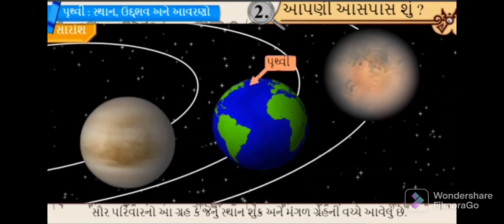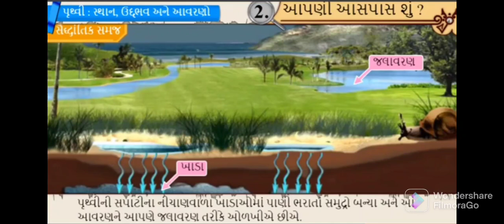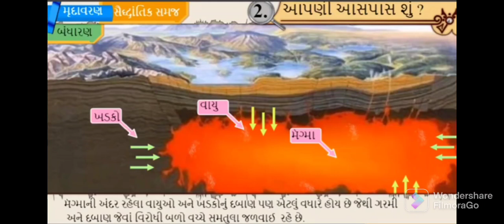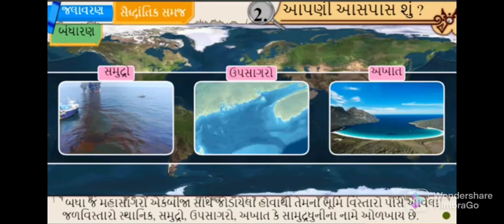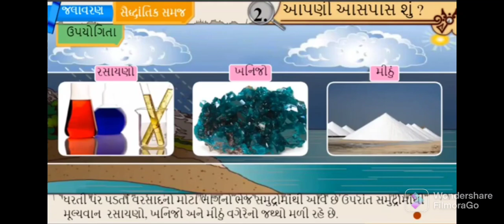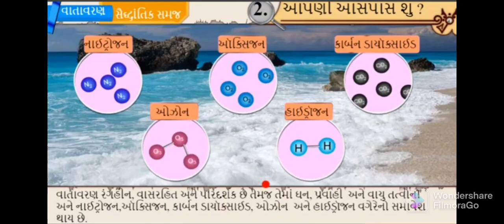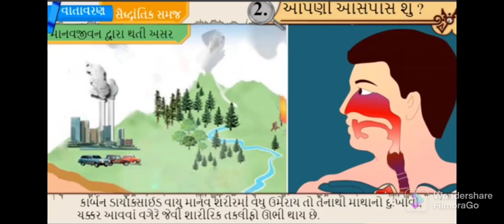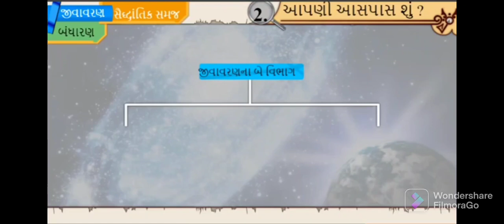આપણી આસપાસ શું? - ધોરણ -8, સામાજિક વિજ્ઞાન